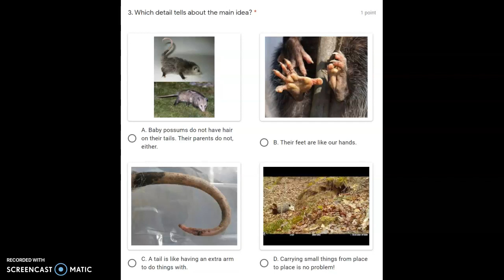G2 - FALL - Main Idea & Details - Question 3